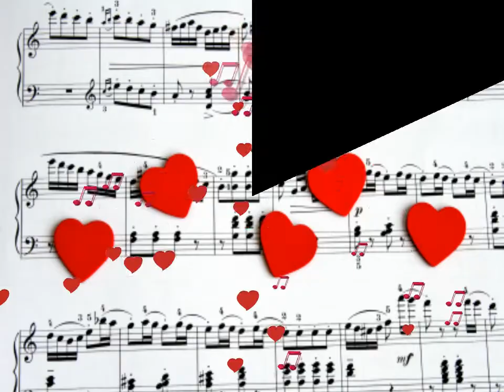Moja droga ja cie kocham by Grace Gordon